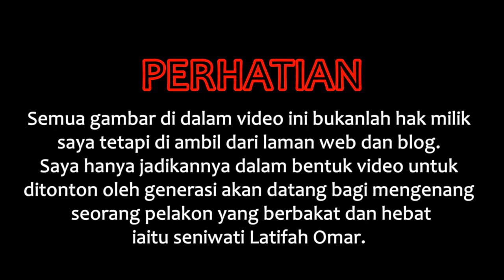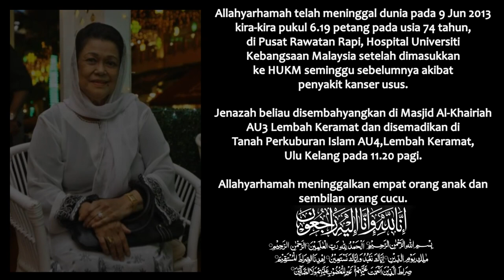17 Photo Berwarna Latifah Omar Yang Mungkin Anda Tidak Pernah Lihat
Koleksi 17 Gambar seniwati Latifah Omar yang mungkin anda tidak pernah lihat.